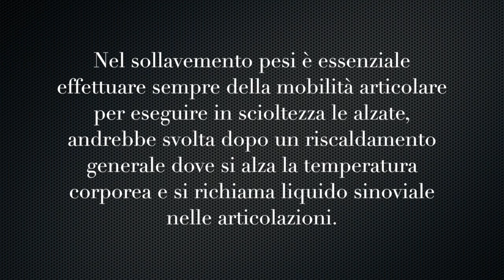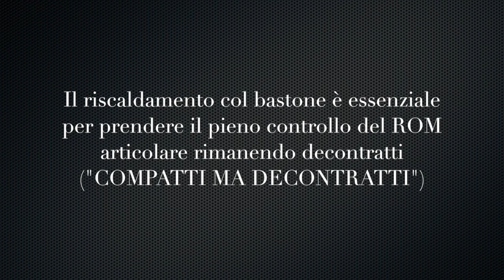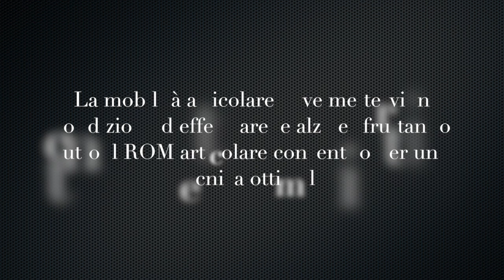La mobilità articolare e lo stretching (di base) nel sollevamento pesi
Questo video mostra gli esercizi di mobilità e stretching per il sollevamento pesi, da eseguire nella fase di riscaldamento per riuscire ad svolgere le alzate della pesistica, nella piena fluidità e ROM possibile.

Scopri Project Strenght, il nostro libro sull'allenamento della forza, la raccolta di tutti i metodi di successo per diventare più forti e aumentare i dischi sul proprio bilanciere:

2 video alla settimana tra Tutorial, Programmi Pratici e Sfide su allenamenti, esercizi, palestra, alimentazione, diete, calisthenics, trazioni, panca piana, squat, crossfit e kettlebell.